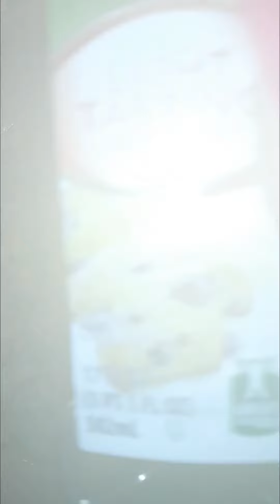Quick, Cheap & Simple "One Pan" Meal